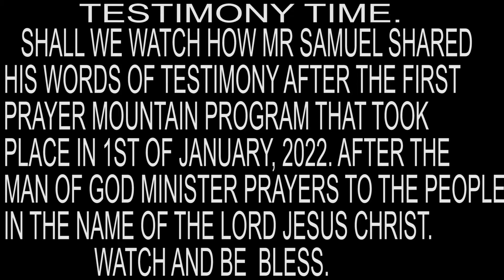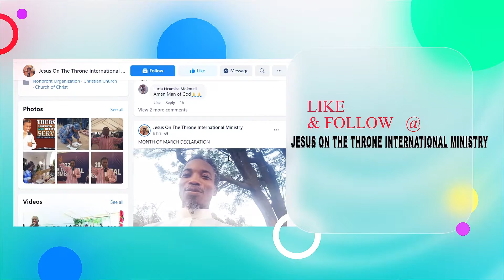I GOT A CAR AFTER VISITING THE PRAYER MOUNTAIN.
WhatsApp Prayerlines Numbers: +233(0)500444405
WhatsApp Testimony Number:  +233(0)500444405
YouTube      Jesus on the throne international ministry